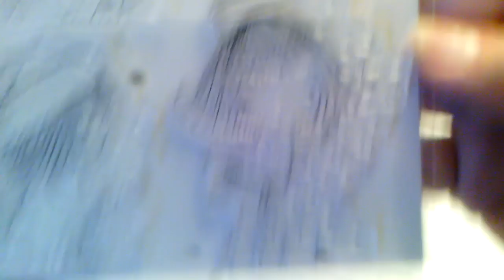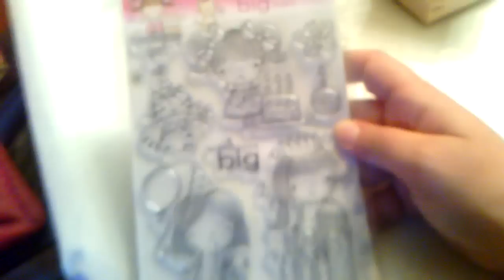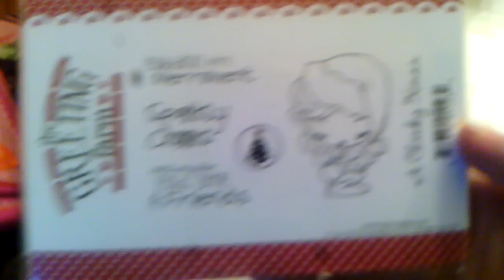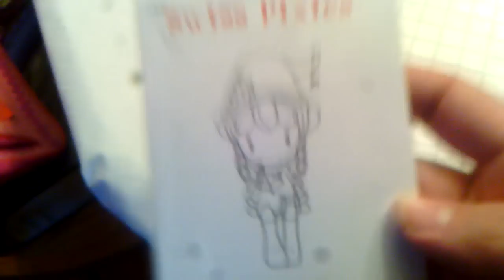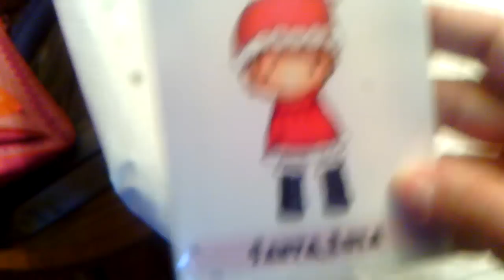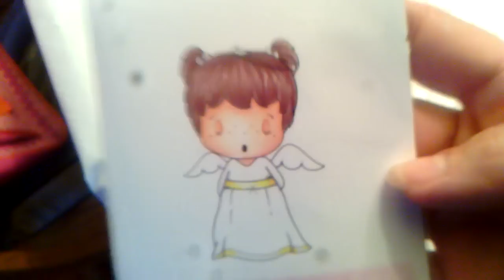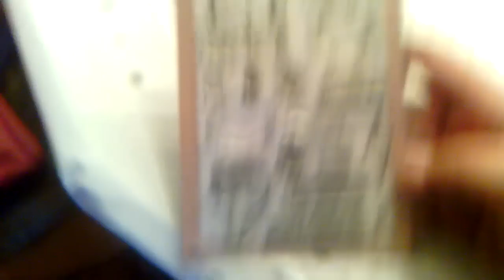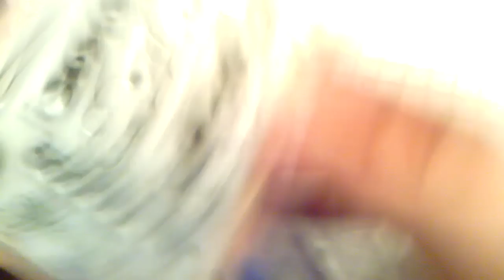Part1 mega haul frm kyleighsmom012005